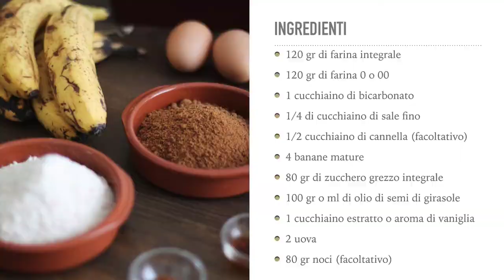BANANA BREAD fatto in casa e senza lievito | Ricetta facile dove bastano 2 ciotole ed 1 forchetta.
Benvenuti a Kitchen Destinations!

Oggi vi presento il Banana Bread americano. E' una specie di incrocio tra un muffin ed un pane. La sua consistenza è nuvolosa ma allo stesso tempo decisa. Sono sicuro che saprà conquistarvi al primo morso. Preparalo è un gioco da ragazzi: vi basteranno due ciotole ed una forchetta per schiacciare le banane. Non servono sbattitori o planetarie. Ricordatevi che il Banana Bread metti tutti d'accordo e piace dai bambini fino ai nonni.

Consigli:

- utilizzare banane molto mature. Più mature sono e meglio verrà il Banana Bread
- per avere un Banana Bread soffice e umido mescolare poco il mix asciutto con quello liquido. Dovrete mescolare lo stretto necessario per far amalgamare l'impasto.

Ingredienti per uno stampo da plumcake di 30 cm:

- 120 gr di farina integrale
- 120 gr di farina 0 o 00
- 1 cucchiaino di bicarbonato
- 1/4 di cucchiaino di sale fino
- 1/2 cucchiaino di cannella in polvere (facoltativo)
- 4 banane mature
- 80 gr di zucchero grezzo integrale (Muscovado)
- 100 gr o ml di olio di semi di girasole
- 2 uova
- 1 cucchiaino di estratto o aroma (1 fialetta) di vaniglia
- 80 gr di noci (facoltativo)

Procedimento:

Preriscalda il forno (statico) a 180º C.
Se decidi di utilizzare le noci falle tostare in forno a 180º C. per 10 minuti.
Nel frattempo in una ciotola unisci le farine, il bicarbonato, il sale fino e la cannella (se hai deciso di utilizzarla) e mescola bene. In un'altra ciotola schiaccia bene 4 banane mature con una forchetta. Dovranno diventare più o meno pappetta. Se rimane qualche pezzo più grande va bene lo stesso. Il forno renderà tutto omogeneo. Aggiungi lo zucchero grezzo integrale (o muscovado) e mescola. Aggiungi l'olio di semi di girasole, l'estratto o aroma di vaniglia e mescola. Prosegui aggiungendo le uova e mescola bene. Nel frattempo imburra e infarina uno stampo da plumcake. Unisci il mix asciutto composto da farina, bicarbonato, ecc. alla ciotola con gli ingredienti "bagnati" e mescola lo stretto necessario per rendere l'impasto omogeneo. Aggiungi le noci (se le utilizzi) e mescola brevemente per incorporarle. Inforna a 180º C. (forno statico) per 55 minuti.
A fine cottura lascia raffreddare il Banana Bread per circa 15 minuti e toglilo dallo stampo. Probabilmente verrà mangiato prima che possa arrivare al suo completo raffreddamento. Si conserva bene per 2-3 giorni sotto una campana di vetro.

Mi trovi anche su Instagram e Facebook!

Curiosità: Negli Stati Uniti utilizzano uno stampo più corto e largo rispetto a quelli che si trovano in Italia. Nella video ricetta ho utilizzato un classico stampo da plumcake acquistato in Italia proprio a dimostrazione che così facendo il Banana Bread viene bene comunque.